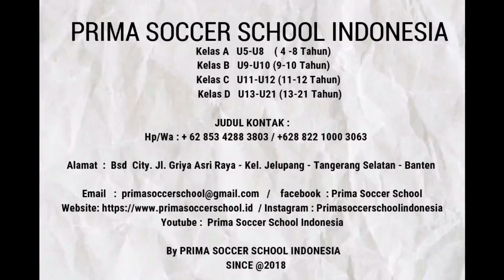FIRST DAY TRAINING AT AUSTRALIASIAN ACADEMY SYDNEY 10/07/23@primasoccerschoolindonesia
LATIHAN  DI STADION MERRYLAND PARK SYDNEY @primasoccerschoolindonesia